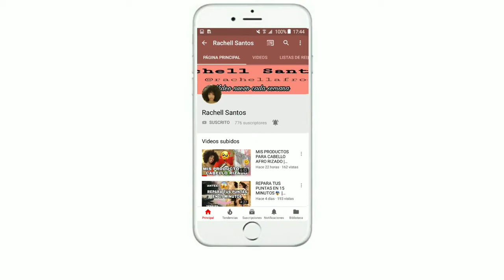PEINADOS PARA PELO AFRO RIZADO 🔥💁🏽‍♀️😎 FÁCILES Y BONITOS|IDEAS PARA TODA LA SEMANA| Rachell Santos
¡Bienvenidos!

En este video estaré probando nuevos peinados en mi cabello rizado crespo por una semana.
Son peinados bonitos y fáciles para tener un look diferente en nuestro cabello rizado.

Comenta qué puntuación le das a cada peinado del 1 al 10 y cuál fue tu favorito.😍